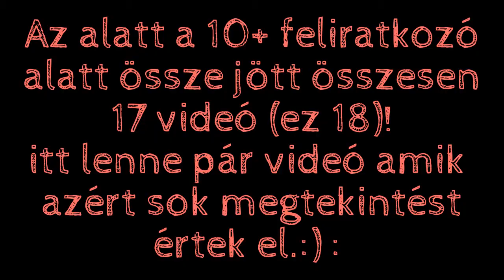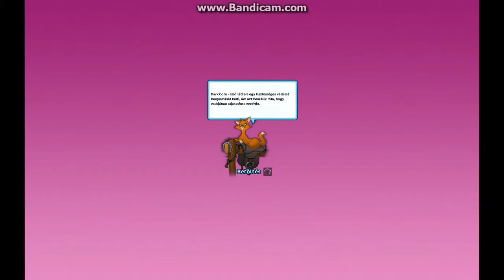10+ Feliratkozó!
Nagyon,nagyon köszönjük a 10+ feliratkozót!